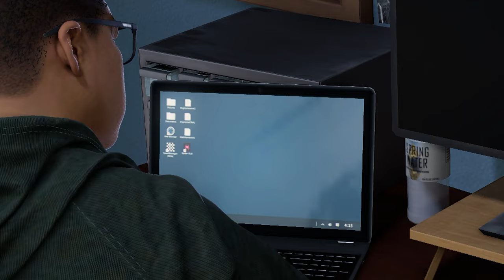Marvel’s Spider-Man : Miles Morales | No Copyright Gameplay | Free To Use | Non Copyright | 16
⭐ NO CREDIT or ATTRIBUTION REQUIRED !

- About this video :
Marvel’s Spider-Man : Miles Morales | No Copyright Gameplay | Free To Use Gameplay | Non Copyright Gameplay | 16